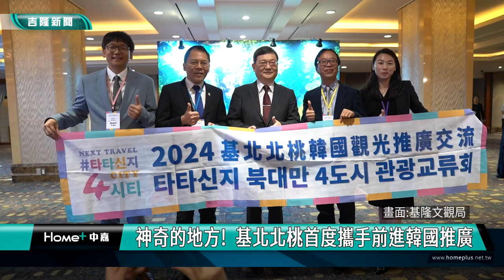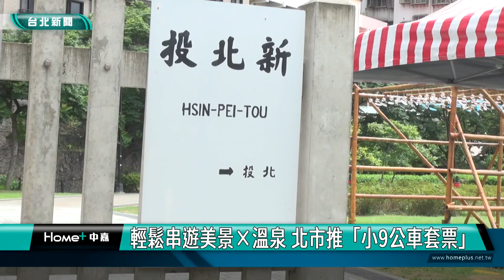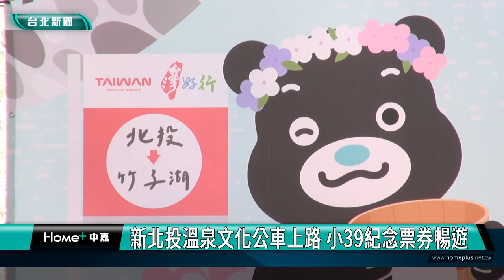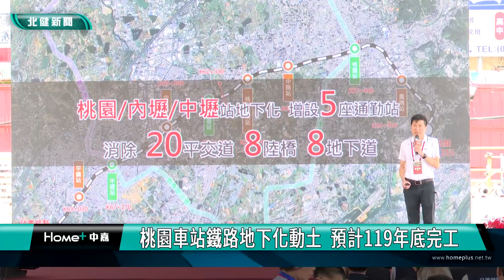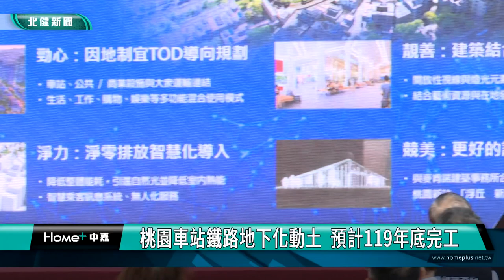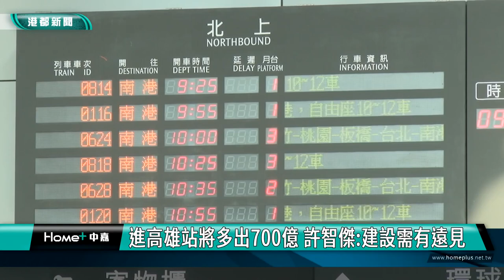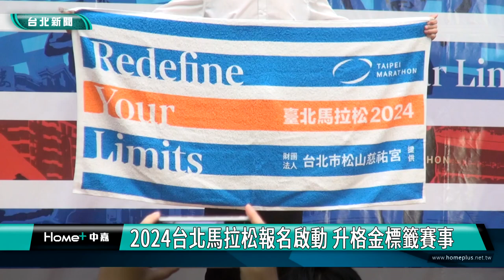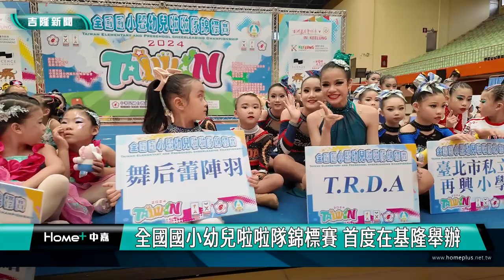中嘉新聞週報-20240720